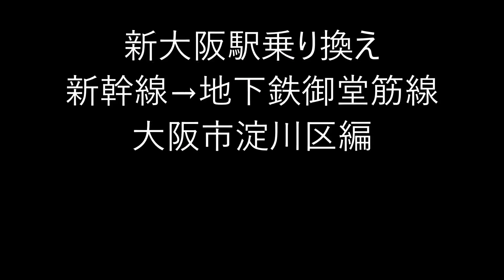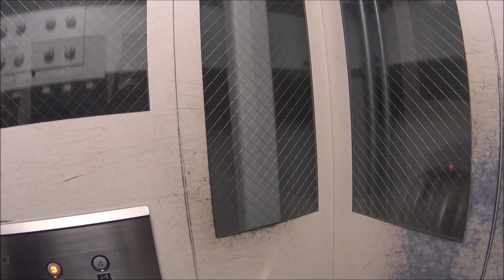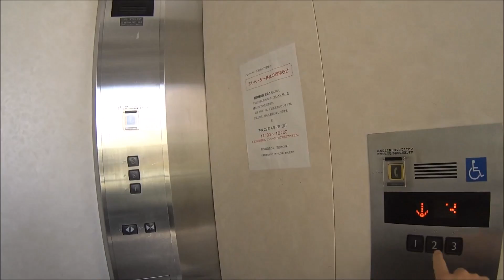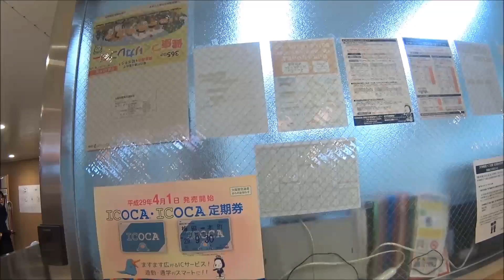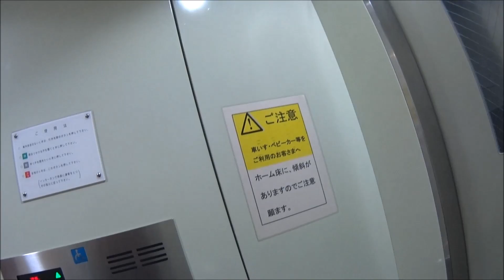車いす道中記 新大阪駅乗り換え 新幹線（のぞみ30号）→御堂筋線 大阪市淀川区編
車いすで、新大阪駅で、のぞみ30号から、大阪市営地下鉄御堂筋線に乗り換えたものです。